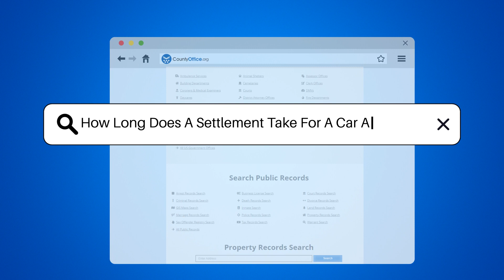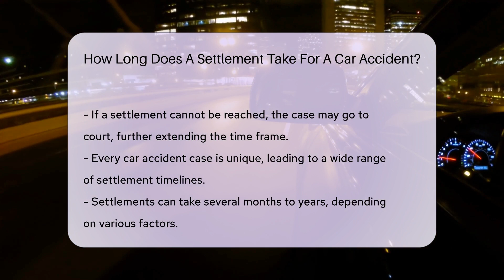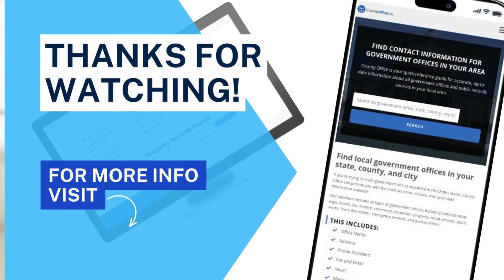How Long Does A Settlement Take For A Car Accident? - CountyOffice.org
How Long Does A Settlement Take For A Car Accident? Navigating the aftermath of a car accident can be a complex journey, and understanding the settlement process is crucial for anyone who finds themselves in this unfortunate situation. Our latest video demystifies the timeline and steps involved in reaching a settlement after a car accident. From dealing with insurance claims and adjusters to the importance of medical treatment and documentation, we cover what you can expect during this often stressful time.

We also discuss the role of lawyers in the negotiation process, the impact of the case's complexity, and the potential need to go to court if a settlement cannot be reached. Every case is unique, and the duration to reach a settlement can vary greatly. Our video aims to prepare you for the marathon of the settlement process and offers insights into the relief and resolution that come with crossing the finish line.

For detailed guidance and to understand the intricacies of your situation, always seek professional legal advice. They are your best resource to navigate through the legal maze.